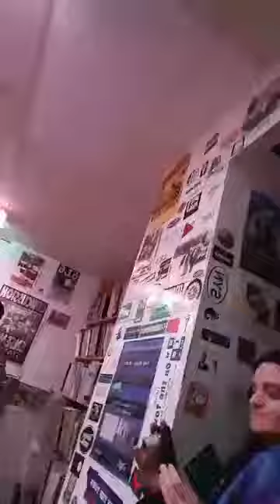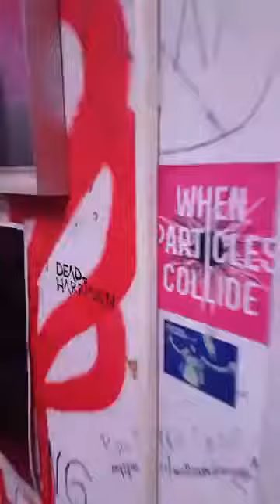Warming up at WMFO Tufts Radio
Dead Harrison in the studio at WMFO Tufts Radio On the Town with Mickey D. October 12, 2016